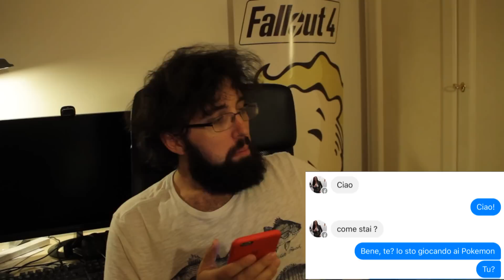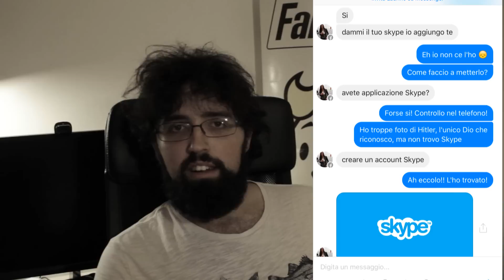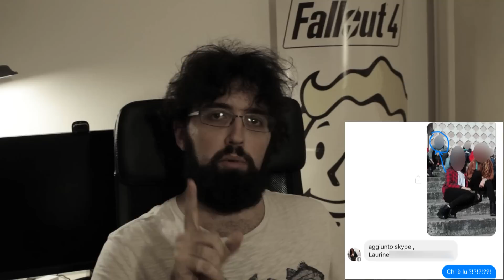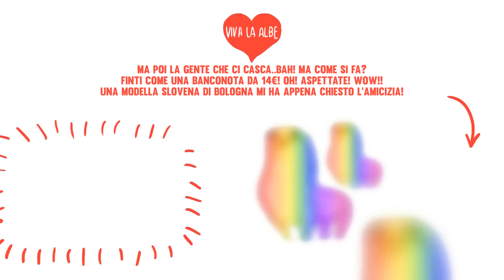MI HANNO TRUFFATO SU FACEBOOK! - Truffe su Messenger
Una bella ragazza vi aggiunge su Facebook, vi contatta privatamente e poi vi chiede di uscirglielo su Skype!
OTTIMO!